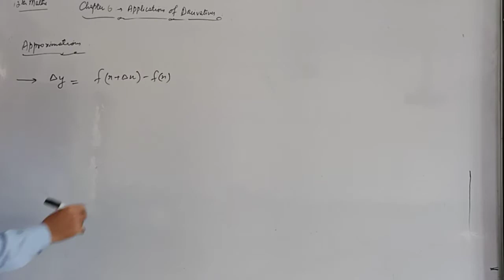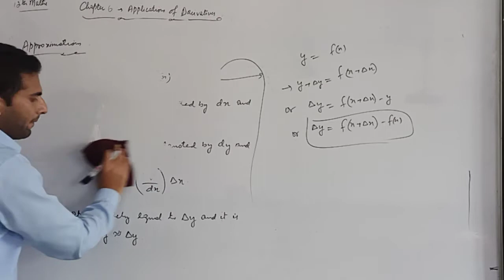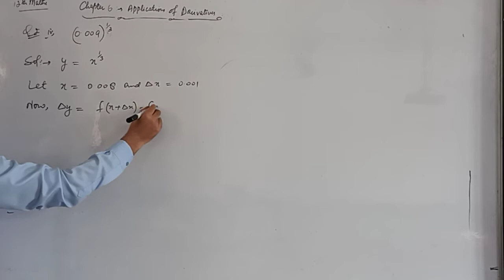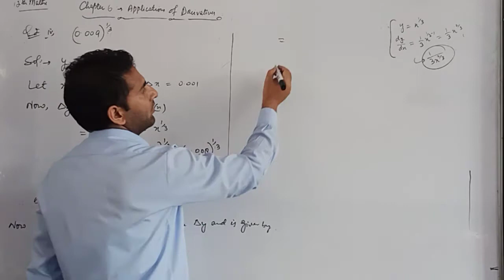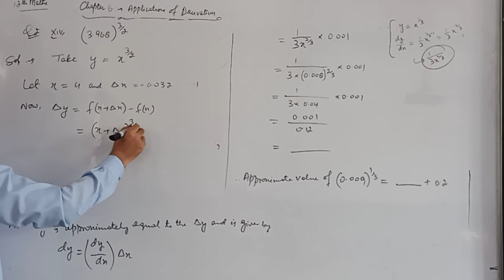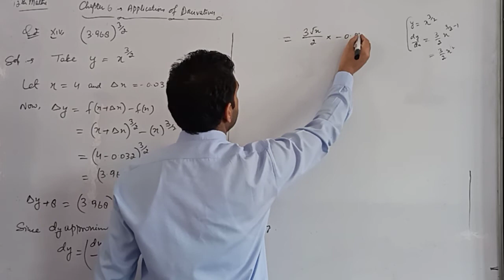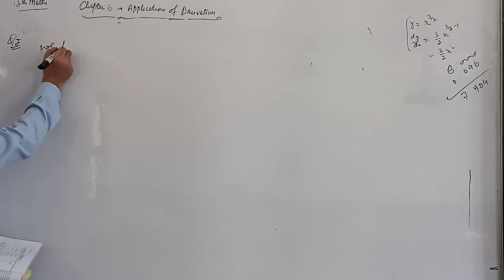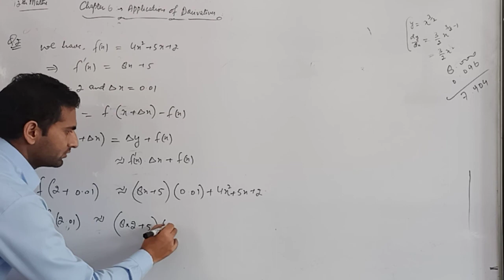12th Mathematics - Lecture 40 - Applications of Derivatives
Topics covered:
1. Approximations
2. Exercise 6.4 (Q1 - Q3)